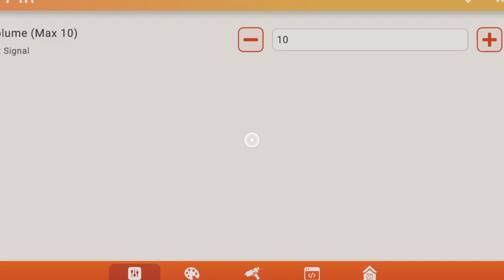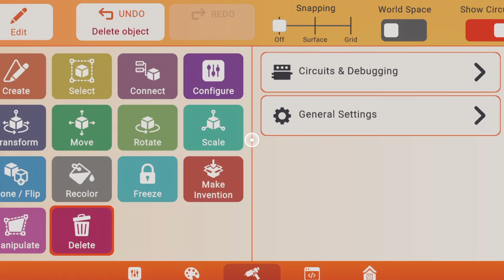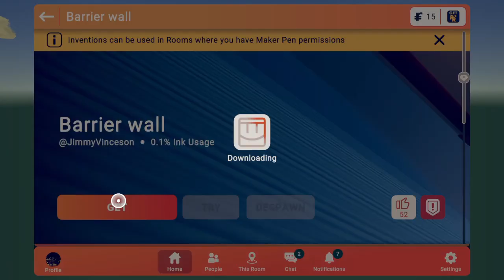Rec Room random stufffff